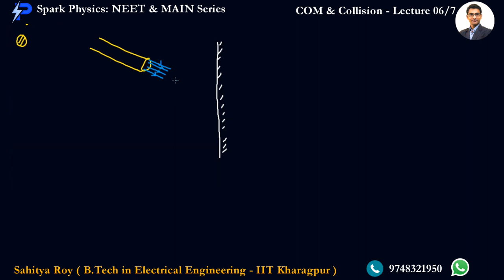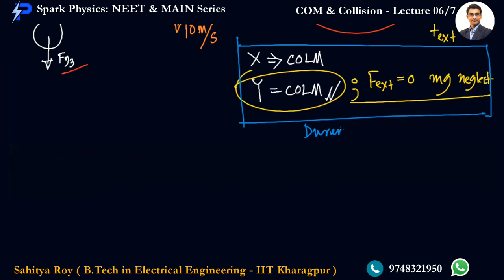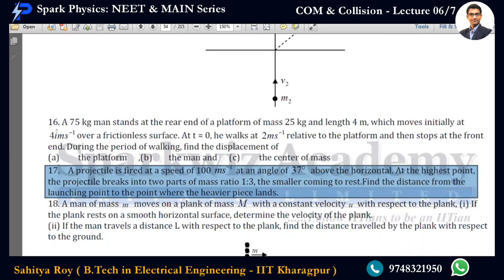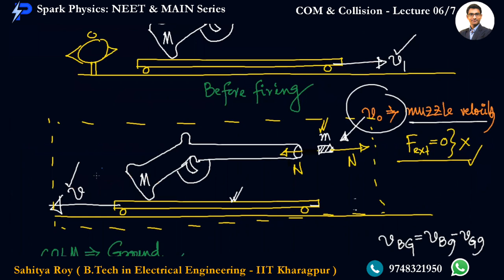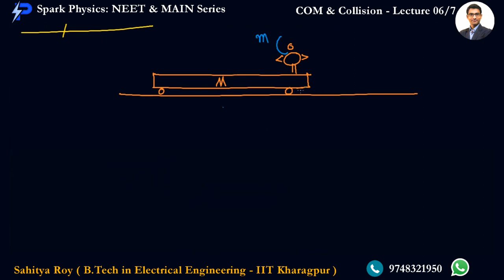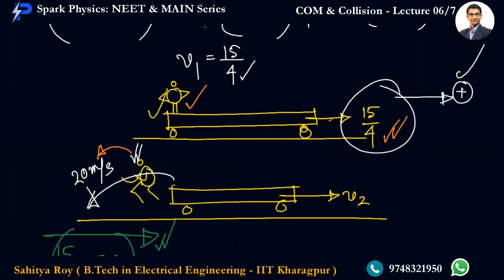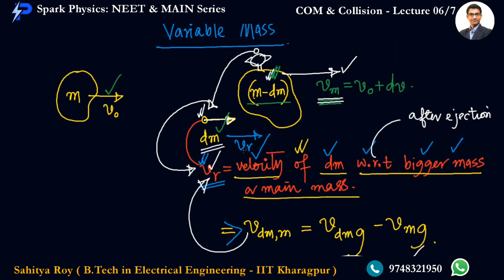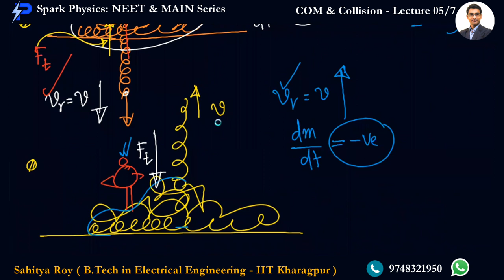COM & Collision Lecture 06/7 | Spark Physics : NEET & MAIN Series | Class XI | Sahitya Roy(IIT KGP)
🎯 Topic : Bomb Explosion , Trolley & Gun Bullet Problem

👉Previous Video :
👉Next Video :
 •  COM Collision : Lecture 07/7
✅ coming 🔜

🤔📚👉 Ask your Doubts:
✔️📚👉 Get Notes Here:
✔️📚👉 Chapter-wise Practice Papers:

✔️ Topic Name: COM Collision  (Lecture 06 of 7) : Bomb Explosion , Trolley & Gun Bullet Problem